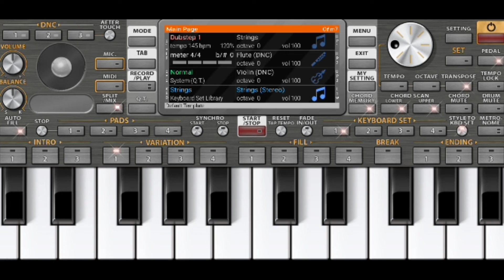Bhojpuri_song_ Pawan Singh _ka साटा के पईसा full music Mobile se Bjaye Techno Raja Sanjeet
Bhojpuri_song_ हाय रे होंठ लाली_छोटू छलिया_ka full music Mobile se Bjaye Techno Raja Sanjeet

माई के धामवा देख के ll Pawan singh Bhagti Music full music Mobile se Bjaye Techno Raja Sanjeet

Bhojpuri_song_ ढोरी जनि छील द_ka full music Mobile se Bjaye Techno Raja Sanjeet
ऐसा म्यूजिक बजाने के लिए 2 स्टेप सीखना जरूरी ll mobile se organ bajana sikhen koi bhi song ka Dhun

One step is music ll एक बार वीडियो देखें और पैड ऑर्गन बजाना सीखें ll Mobile se music bajana sikhe

कोई भी गाने का music मोबाईल से बनाएं // बस 2 मिनट में ll नींद आवे ना रतिया में _ BHOJPURI SONG MUSIC

Pawan Singh / Song_मई के धमवा देख के Special organ dhun - Techno Raja Sanjeet

अब ऑर्गन बजना हुआ आसान मोबाइल से !! How to make mobile in organ Dj pads //Techno Raja Sanjeet

organ piano setting karna sikhe !!

नमस्कार टेक्नो राजा संजीत चैनल मैं आपका स्वागत है
अगर आपको मेरा वीडियो पसंद आए तो

निर्माता-निर्देशक संजीत राजा जी

अगर आपका कोई वीडियो मैं अपलोड किया हूं तो
अगर आपको कोई इतराज हो तो मैं उससे डिलीट कर सकता हूं आप हमसे कांटेक्ट करें
मेरा नंबर **88300783**

एक ट्रिक आजमाए

THIS VIDEO IS A WORKOF  FICTION IN NO WAY DOES THIS VIDEO INSULAT ANY CASTE, RELIGION, PEOPLE FROM DIFFERENT OCCUPATIONS,THIS VIDEO IS JUST FOR ENTERTAINMENT PURPOSE, IT SHOUTD NOT BE TAKEN SERIOUSLY

𝗥𝗔𝗝𝗔 𝗝𝗜 𝗘𝗡𝗧𝗘𝗥𝗧𝗔𝗜𝗡𝗠𝗘𝗡𝗧

🙏🙏🙏🙏 सिंगर भाई से निवेदन है🙏🙏🙏🙏

सभी सिंगर के टिमली सॉन्ग यूज किए जायेंगे सिंगर भाई से निवेदन है की बिना अनुमति के कॉपी राईट ना दे अगर आपका विडियो या सॉन्ग होगा तो तुरंत डिलीट कर दिया जाए गा

🙏🙏🙏🙏🙏यह निवेदन है🙏🙏🙏🙏🙏

टेक्नो राजा संजीत में आपका स्वागत है अगर आप भी चाहते हैं टेक्नो राजा का न्यू ट्रिक वीडियो सबसे पहले आप तक पहुंचे तो प्लीज मेरे चैनल को सब्सक्राइब करें बेल आईकॉन  बटन को भी दवा दे

अगर आपका मैं कोई वीडियो अपलोड किया हूं अगर आप उसे हटाना चाहते हैं तो हमें कांटेक्ट करें आप का वीडियो 24 घंटे के अंदर डिलीट कर दिया जाएगा
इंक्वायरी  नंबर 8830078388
प्लीज आपसे रिक्वेस्ट है कोई भी स्ट्राइक का इस्तेमाल ना करेंEmail address ोबाइल मे ऑर्गन keyboard से बजाएं ll Bhojpuri gane ka music ll प्यार परसो के कईल ना रहे Khesari lal